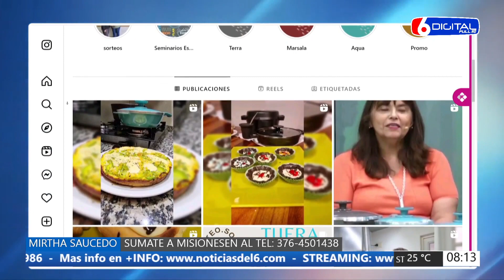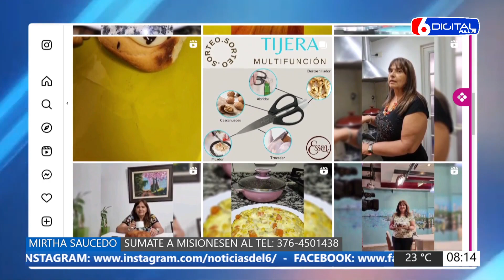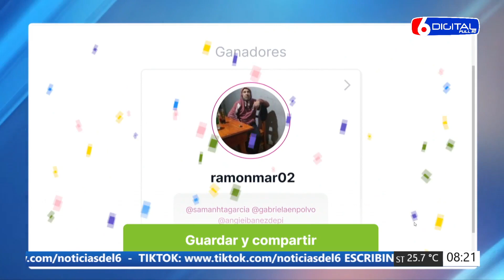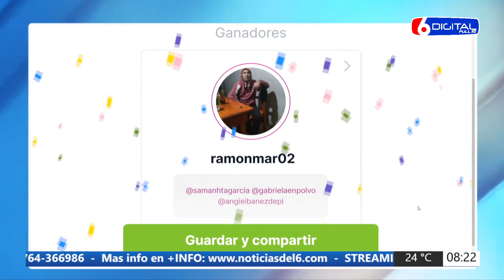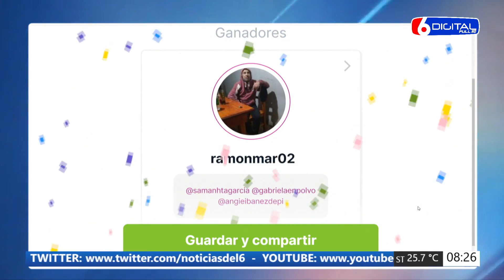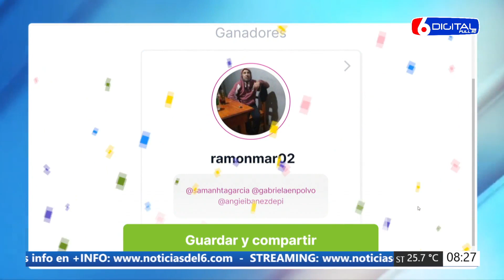03 04 24 MIRTHA SAUCEDO MISIONESSEN